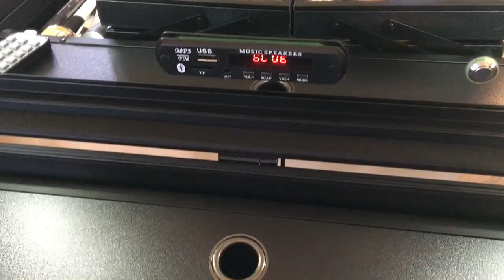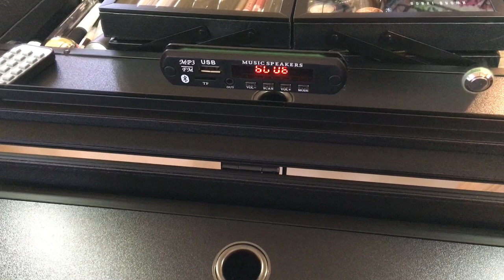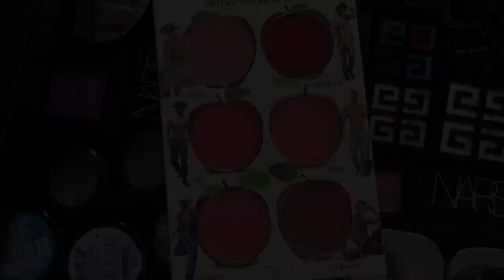Хранение косметики. Мой бьюти кейс (Beauty Case)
Здравствуйте. В одном из предыдущих видео я уже показывала вам, как  и где я храню свою "уходовую" косметику (я храню её в холодильнике). Сегодня же  я покажу вам, как и где я храню свою декоративную косметику. Я продемонстрирую вам мой профессиональный бьюти-кейс (Beauty Case от американской марки Sorise)  и расскажу, что находится внутри него. Вы узнаете, косметику каких профессиональных марок я предпочитаю, увидите мои любимые make up  продукты и поймёте, как я их сортирую. Надеюсь, данная информация будет вам полезна.